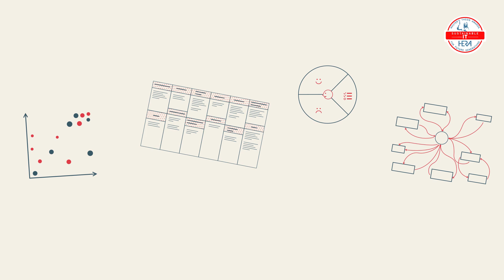HERA Awards Sustainable IT 2020 - Lauréate : Clothilde de Meulenaere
Pour son mémoire de master en gestion d’entreprise intitulé
« Transformation digitale et transformation durable des organisations : sélection d’outils d’analyse pour favoriser un Business Model à impact positif : le cas de l’entreprise Bluesquare »
défendu en 2019 à l’ICHEC Brussels Management School
Promotrice : Isabelle Choquet

Le HERA Award Sustainable IT est organisé dans le cadre des Higher Education & Research Awards for Future Generations (HERA Awards décernés par la Fondation pour les Générations Futures qui récompensent des mémoires de master et des thèses de doctorat qui se distinguent par leur démarche systémique (à 360°), propre à un développement soutenable, et la valeur ajoutée sociétale de leurs travaux.